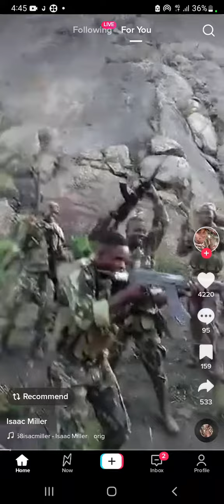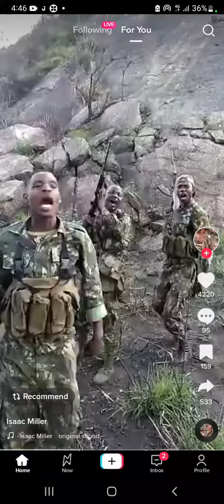የኢትዮጵያ መከላከያ ሰራዊት በጦርነቱ መጨረስ ምክንያት እየጨፈረ ነው።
Ethiopian defense force are dancing due excitement war end